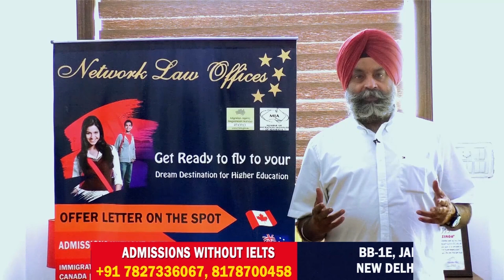Ex-DC Ramesh Inder Says He Didn’t Give Permission For Operation Blue Star || PUNJAB WIRE || SNE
ਪੰਜਾਬ 'ਚ ਫ਼ੌਜ ਬੁਲਾਉਣ ਦੇ ਹੁਕਮ, ਗ੍ਰਹਿ ਸਕੱਤਰ ਵਲੋਂ ਜਾਰੀ ਹੋਏ  ਮੇਰੇ ਵਲੋਂ ਨਹੀਂ: ਰਮੇਸ਼ ਇੰਦਰ ਸਿੰਘ || PUNJAB WIRE || SNE